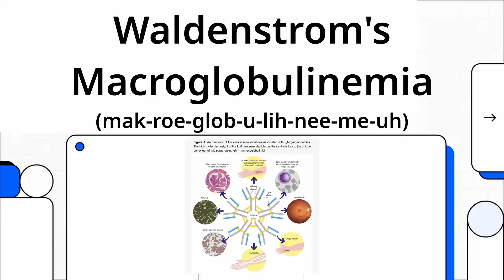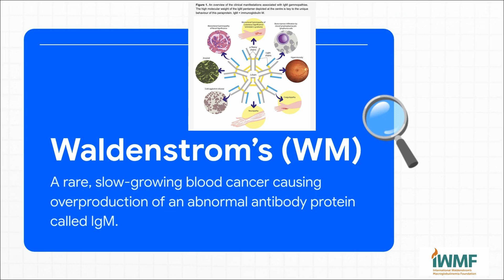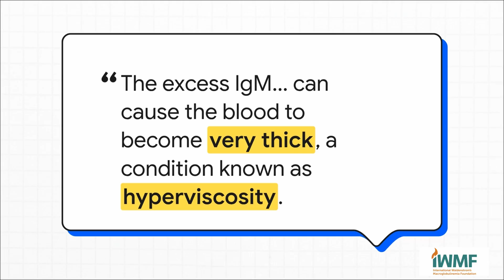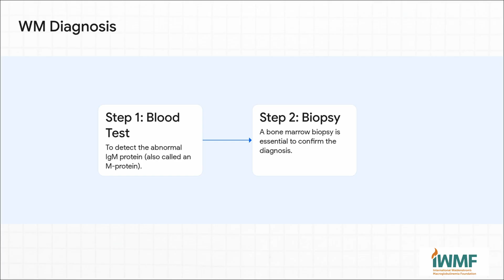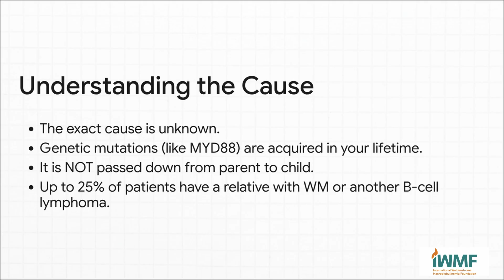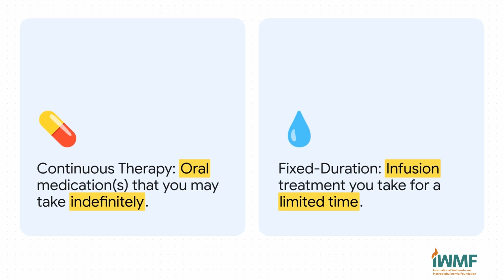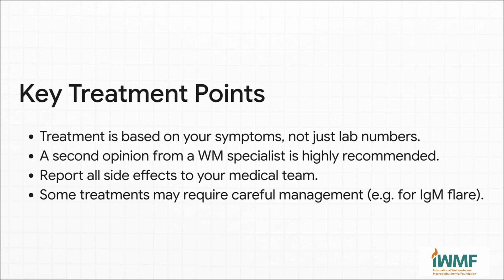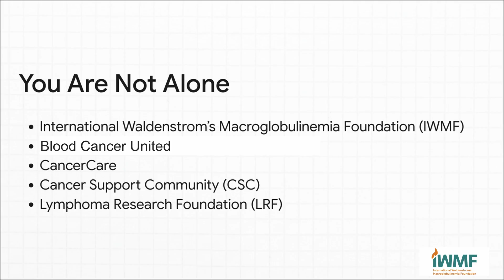What is Waldenstrom Macroglobulinemia (WM)?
WM is a rare, slow-growing cancer of the lymphatic system, specifically a type of non-Hodgkin lymphoma. It starts in B-lymphocytes (B-cells), which then transform into abnormal lymphoplasmacytic cells—a hybrid of B-cells and plasma cells. These abnormal cells primarily accumulate in the bone marrow, disrupting the production of healthy blood cells. A key characteristic of WM is the excessive production of a large antibody called IgM (macroglobulin), which can thicken the blood (hyperviscosity) and lead to various symptoms and complications.